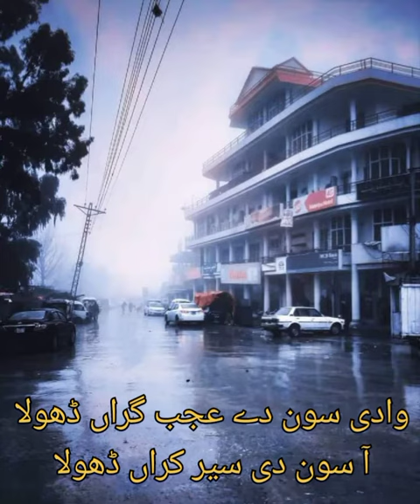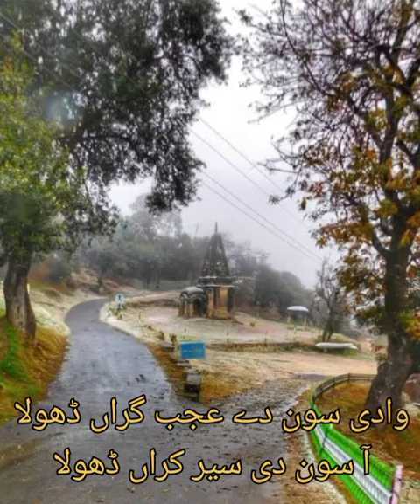Beautiful Valley latest pics view,,, Soon Valley Sakesar Official.🥰👍👏😍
Soon Valley Sakesar ka new pictures view. 💐💖🌹👍👏😍😉😘🥰🎉🎊🎊🧩🎉💦🧩🎉. Soon Valley Sakesar Official.